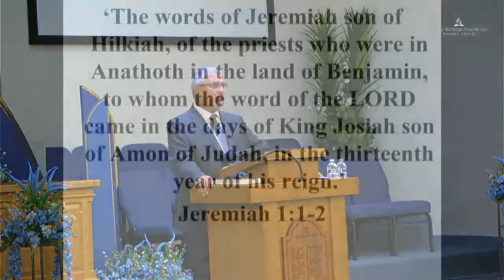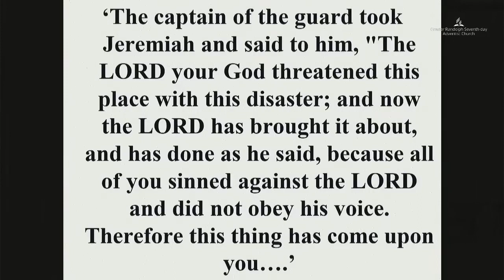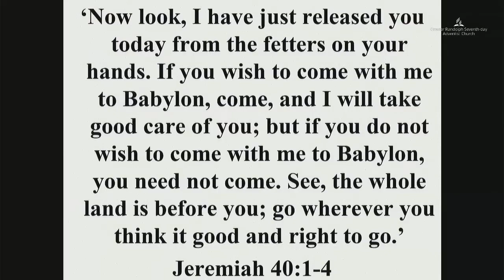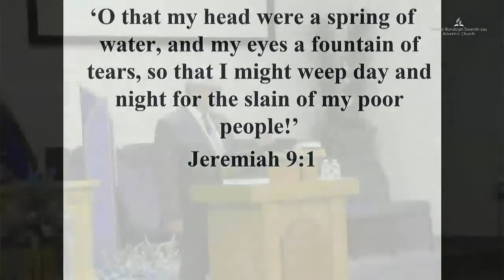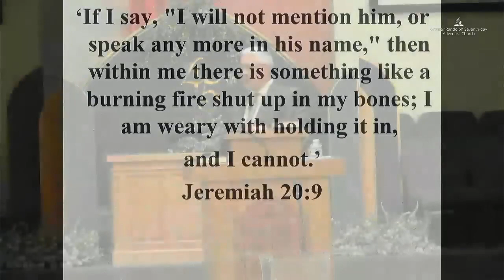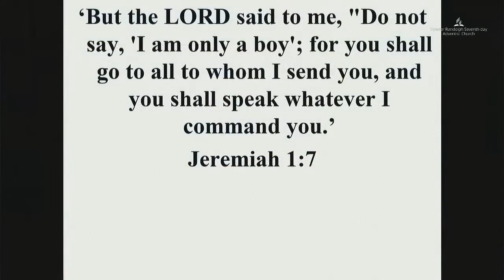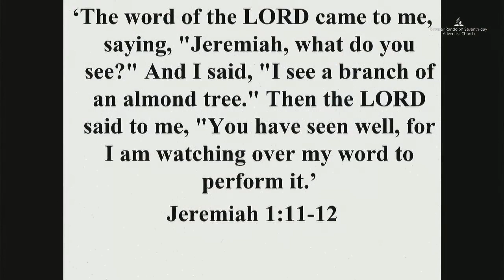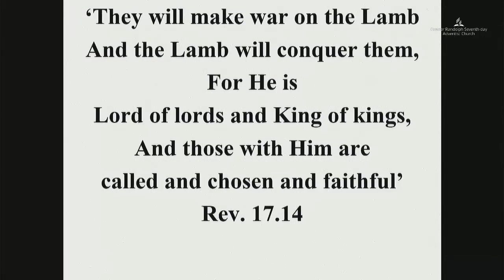Dr Conrad Vine- Isaiah the prophet of the Day of the Lord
Truly inspired sermon. Eye opening. Sermon starts from about 50 minute mark.